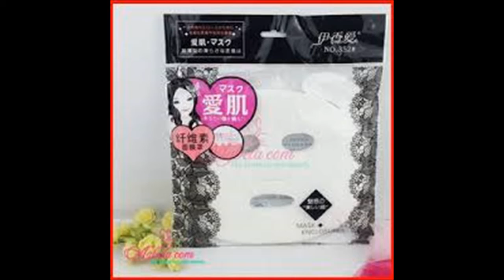089652345652 - supplier masker tissue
PIN BB ► 535E8A13
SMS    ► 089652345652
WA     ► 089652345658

Masker Tissue merupakan produk perawatan wajah yang sudah sangat terkenal dan terbukti aman untuk digunakan,
Masker Tissue Selain mengangkat sel kulit mati, mencerahkan, mengencangkan kulit wajah yang kendor, detox, meningkatkan kekenyalan,
membantu mengurangi jerawat, Masker Tissue juga efektif untuk memperbaiki jaringan sel kulit yang rusak serta
membersihkan pori-pori secara menyeluruh, mengontrol minyak berlebih, menghaluskan wajah, meminimalkan jerawat dan mencerahkan kulit wajah.

Hasil sudah mulai terlihat pada 1x pemakaian masker. Kulit lebih segar, cerah, dan seketika terasa kencang & kenyal.
Masker Tissue ini sangat bagus untuk membuatwajah kamu semakin kenyal dan cerah.

Untuk Hasil yg terbaik, coba steam dulu wajahnya sebelum menggunakan masker ini. Pakai cara yg gampang aja, isi baskom kecil dengan air mendidih, lalu arahkan wajah ke uap air tersebut skitar 5-10 menit. Bila berkeringat, seka dulu dengan tisu, lalu olesi masker.

Cara penggunaan Masker Tissue:

Step by step:
1. Bersihkan wajah terlebih dahulu dengan sabun khusus muka kemudian gunakan penyegar dan keringkan dengan handuk.
2. Buka kemasan lalu rentangkan tissue mask (masker tisu) dan tempelkan pada wajah selama 20-30 menit.
3. Setelah kurang lebih 20-30 menit lepaskan masker dari bagian bawah ke atas.
4. Basuh wajah dengan air dan hasilnya, abrakadabra… wajah terlihat lebih segar.
Tips:
1. Untuk hasil maksimal, gunakan masker secara teratur 2-3 kali dalam seminggu.
2. Gunakan masker saat kita merasa rileks dan memiliki waktu luang. Misal hari Minggu, saat kita tidak melakukan kegiatan apa-apa selain menikmati waktu di rumah.
3. Setelah digunakan, langsung dibuang ya gals karena tissue masker adalah produk yang tidak boleh dipakai berulang kali.
Kelebihan Masker Tissue :
1. Cocok untuk kulit sensitive
2. Meminimalkan pori-pori
3. Mengontrol minyak berlebih
4. Cocok untuk kulit berminyak – kulit kombinasi!